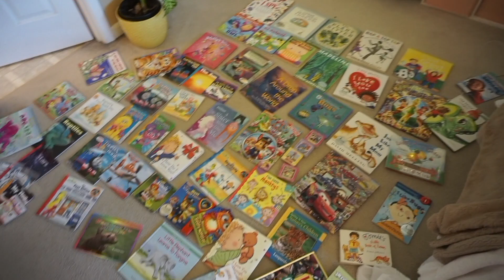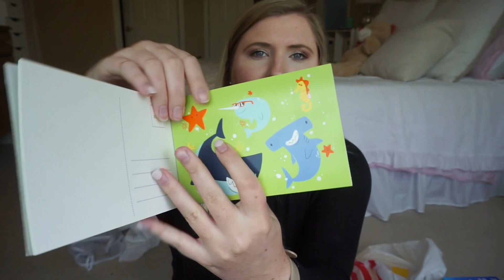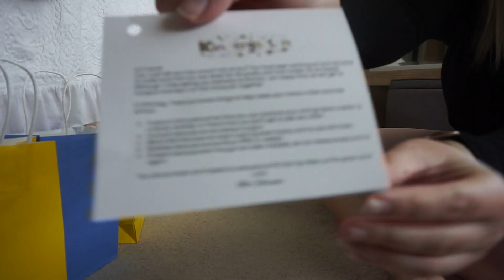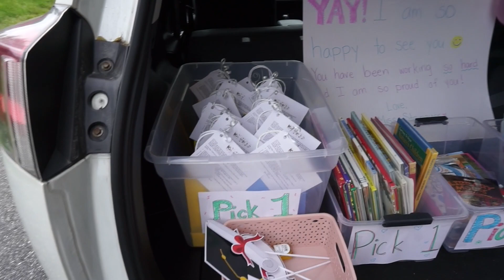VISITING EACH OF MY STUDENTS & MY CLASSROOM FOR THE 1ST TIME IN MONTHS || First Year Teacher Vlog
Camera Car Mount

                            xoxo Hannah
AMAZON STORE

CLASSROOM AMAZON WISH LIST